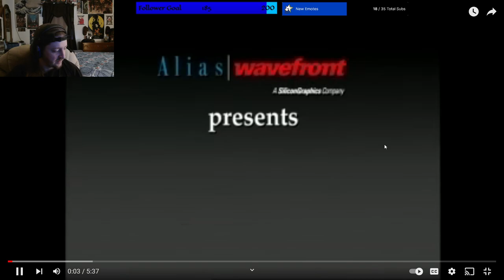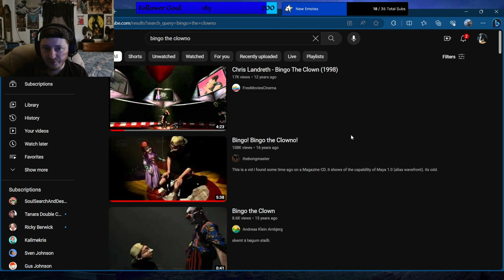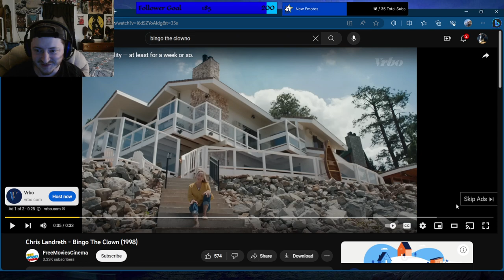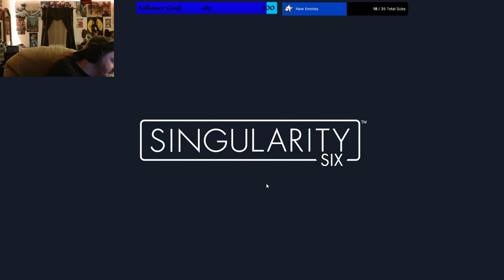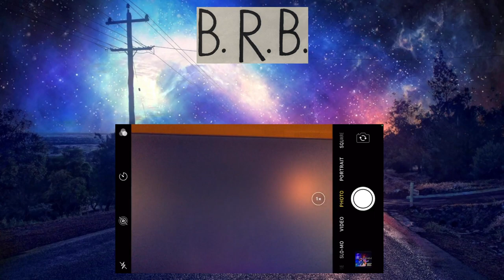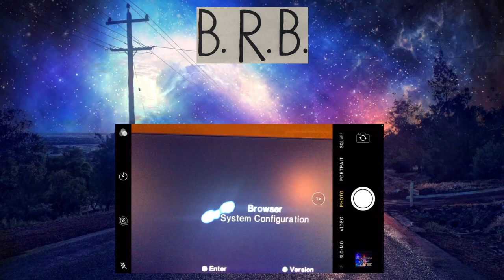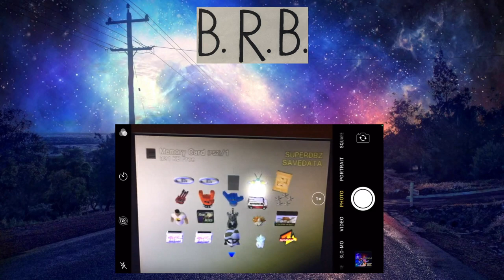Let’s play some dang games! Palia & BG?